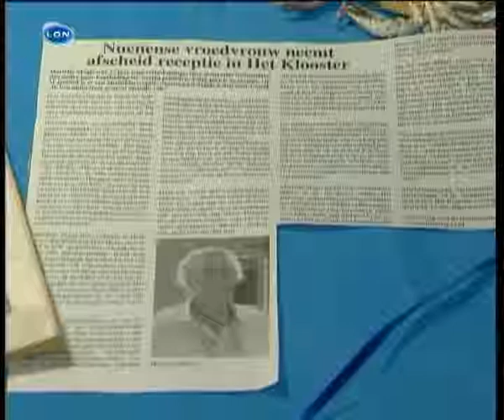2007-01 Afscheid Magis Verloskundige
Afscheid van mevr. Magis als verloskundige van Nuenen